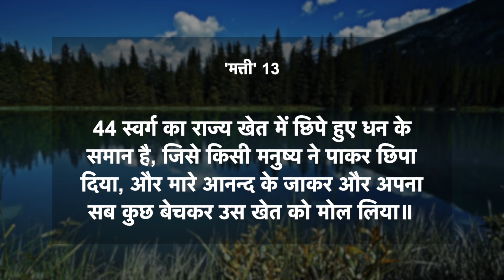दैनिक मन्ना | 22 मई 2021 | मत्ती 13:44 | Pastor Finney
आज का वचन ➤ मत्ती 13:44
स्वर्ग का राज्य खेत में छिपे हुए धन के समान है, जिसे किसी मनुष्य ने पाकर छिपा दिया, और मारे आनन्द के जाकर और अपना सब कुछ बेचकर उस खेत को मोल लिया॥